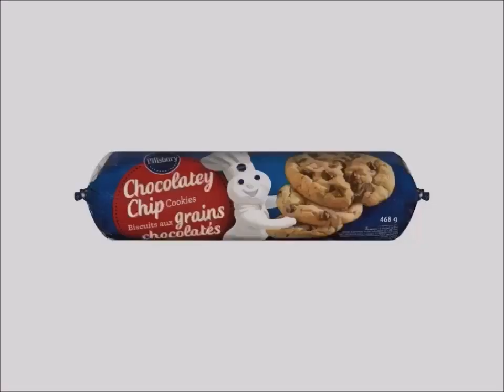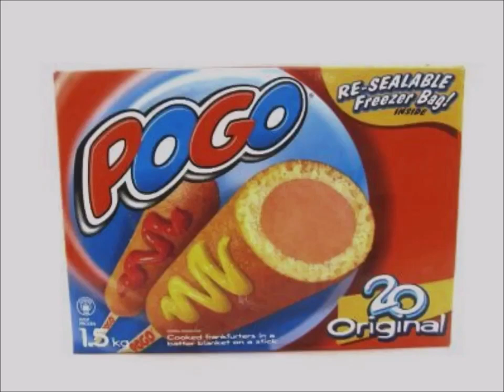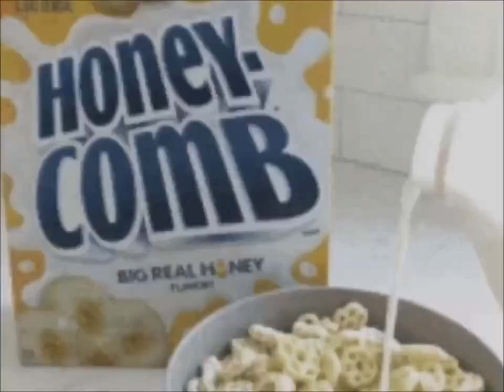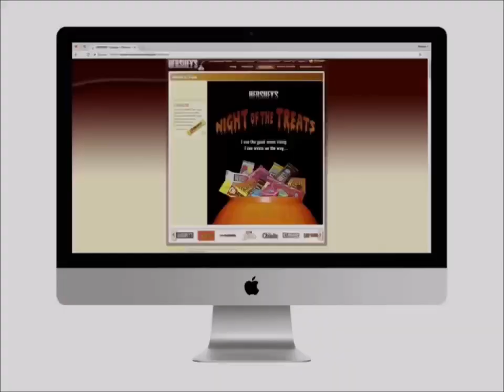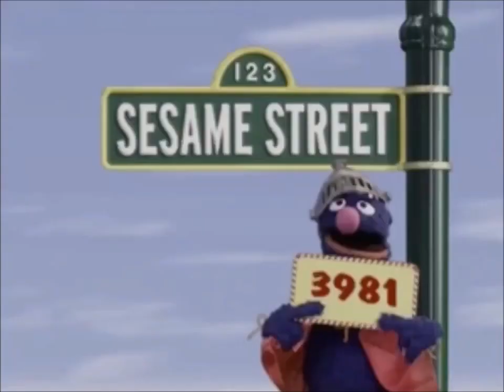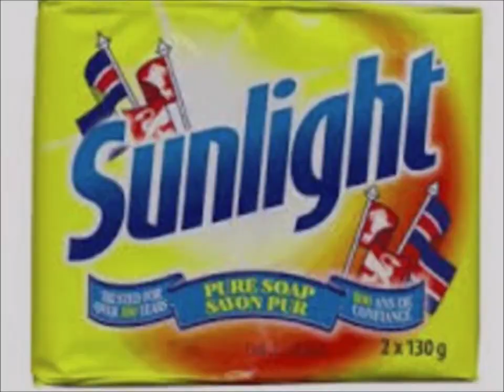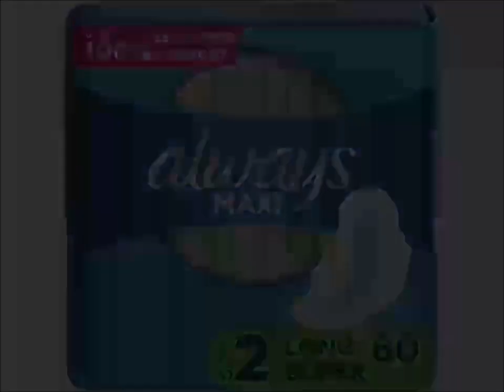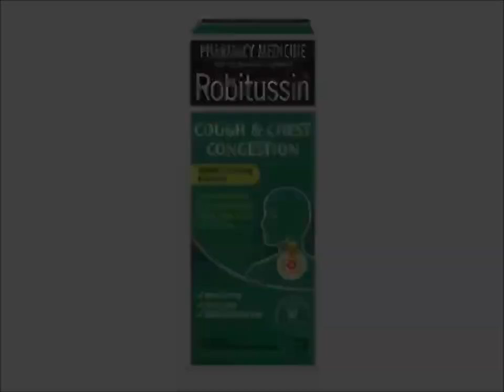Lonestar Movietime Commercial Breaks April, 2, 2002 #1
1. Lonestar Bumper #1
2. Pillsbury Ready To Bake Chocolate Chip Cookies Doughboy Hershey's Kisses Milk Chocolate Bar Girls Smile Simple Delights Canadian Commercial
3. Swiffer Wet Jet Commercial
4. Walmart Canada Pillsbury Ready To Bake Chocolate Chip Cookies Hershey's Doughboy Kisses Milk Chocolate Bar Nutella Chapman's Ice Cream Cadbury Dairy Milk Food Treats Let's Go To McDonald's Play Doh I'm Lovin It Canada Girl Smile Simple Delights Commercial
5. Tyco RC Tony Hawk's Skateboarding Commercial
6. Pogo Corn Dog Foods Canada Commercial
7. Clairol Herbal Essences Commercial
8. Olivieri Pasta Commercial
9. Cosmic Brownies Commercial
10. Planet Snak Talent Show Pud N Fun Pop Rocks Commercial
11. Jolly Rancher Red Cherry Candy Pirate Commercial
12. Real Canadian Superstore Girls Smile Pillsbury Ready To Bake Chocolate Chip Cookies Kisses Doughboy Love Girls Smiling Nutella Hazelnut Spread Bread With Coca Hershey's Milk Chocolate Bar Chapman's Ice Cream Cadbury Dairy Milk Simple Delights Canadian Commercial
13. KFC & Taco Bell & Pizza Hut & DVD's Commercial
14. Hershey's Milk Chocolate Bar Canada Commercial (Dragon Ball Z TV Show Reese's Almonds Kit Kat Hershey's)
15. Lonestar Bumper #2
16. Pillsbury Grand Cinnamon Rolls Cinnabon & Caramel Rolls Simple Delights Canadian Commercial
17. Neutrogena Anti Wrinkle Cream Commercial
18. Rogers Wireless & AT&T Mobile Phones Girl PBS Kids WNED Sesame Street Mister Rogers Neighborhood Dragon Ball Z TV Shows Commercial
19. YTV Contest Time Pillsbury Cookies Nutella Dragon Ball Z Commercial
20. Food Basics Canada Commercial
21. Safeway Canada Pillsbury Cookies Nutella Hershey's Ice Cream Nestle Drumstick Treats Commercial
22. Huggies Diapers DJ Music Commercial
23. Maxwell House Coffee Commercial
24. Sunlight Pure Soap Laundry Detergent Canada Commercial
25. Shoppers Drug Mart Store Pillsbury Chocolate Chip Cookies Ice Cream Commercial
26. ScotTowels Girl Commercial
27. AOL Commercial
28. Zellers Spring Sale Commercial
29. Infusium 23 Commercial
30. Always Ultra Thin Pads Surprise Party Commercial
31. Bell Mobile Phones TV Direct Shows Dora The Explorer Max & Ruby Little Bear Babar Franklin InuYasha Sailor Moon PBS Kids WNED Buffalo Toronto Berenstain Bears Timothy Goes To School Treehouse TV Care Bears Nelvana A Corus Entertainment Company Thomas & Friends The Wiggles Sesame Street Mister Rogers Neighborhood Teletoon Blue's Clues Nick Jr Nickelodeon SpongeBob SquarePants Mainframe Entertainment Alliance Atlantis YTV Shaw Bear ReBoot Tales From The Cryptkeeper Fantome The Neverending Story Watching TV Simple Delights Canadian Commercial
32. Tropicana Groovestand Orange Juice House Canada Commercial
33. Lipton Brisk Iced Tea Commercial
34. Robitussin Commercial
35. Lazboy Furniture Galleries Commercial
36. Government Of Canada PSA Commercia